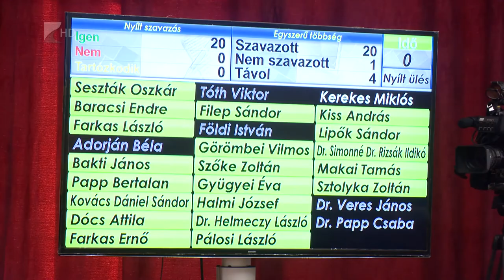Nagyszabású tervek az új uniós ciklusra - Kölcsey Televízió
Több tízmilliárd forintos fejlesztési forrásból gazdálkodtak 2019-ben a települési önkormányzatok. A beruházások nagy része olyan fejlesztéseket jelentett, amelyek a helyi közösséget segítették, ilyen volt például a piacok kialakítása vagy helyi intézmények korszerűsítése. A 2020-as évben az új, hétéves uniós ciklus kerül majd középpontba, év elején eldőlhet az is, hogy mekkora támogatási forrás érkezik majd Szabolcs-Szatmár-Bereg megyébe.